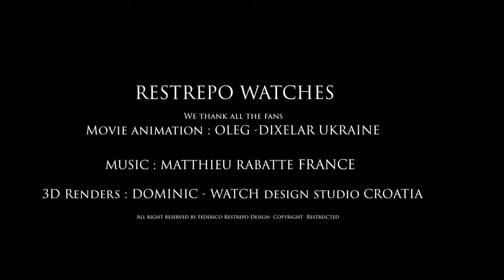Restrepo Watches Daywarrior and Darkwarrior Collection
This 24 GMT is one of the vestiges of the former creations Federico created 20 Years ago. Taking the Concorde to New York, he noticed the Curve of the earth with the day arriving on the elliptical dimension.
This nice watch is finished in Silver 316 L steel and Black PVD steel 316 L .
Movement is a HZ 6640 Automatic. The name of the watch came from the movies of the famous Star wars.. When he was finalizing the collection in my workshop in St Ambroix (South of France) and his children were watching Star Wars.
Fascinated with all those super hero’s and such an imagination,
Federico decided to call them in such a way. «Be the strength with you!»